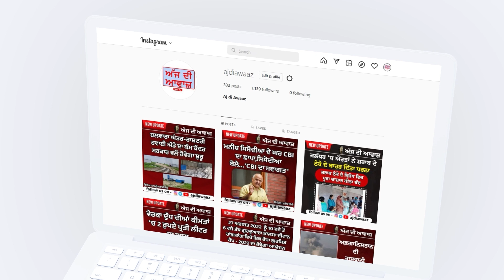LAW ਦੀ ਵਿਦਿਆਰਥਣ ਨਾਲ ਬਦ+ਤਮੀਜ਼ੀ ਦੇ ਦੋਸ਼ 'ਚ ਪੁਲਿਸ ਨੇ ਆਟੋ ਚਾਲਕ ਨੂੰ ਕੀਤਾ ਗ੍ਰਿ/ਫ਼/ਤਾ/ਰ